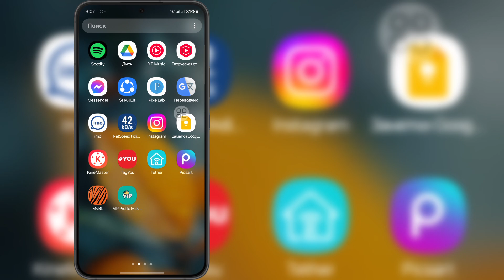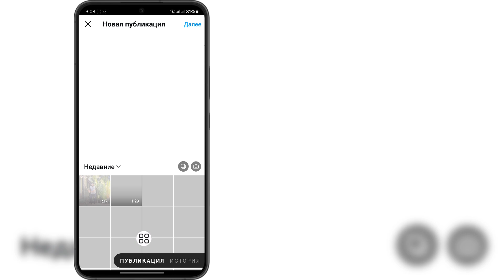Как разместить более 10 фотографий в Instagram (New Mathod)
Опубликуйте 20 фотографий в Instagram

Я покажу вам, как разместить более 10 фотографий в Instagram. Посмотрите это видео и узнайте, как разместить 20 фотографий в Instagram.

 Другие Связанные Вопросы ⤵️ ⤵️ ⤵️
как опубликовать более 10 фотографий в instagram добавить 20 фотографий в instagram пост
как опубликовать более 10 фотографий в instagram 2024
как опубликовать более 10 фотографий в instagram на iphone
как опубликовать более 10 фотографий в instagram android
как опубликовать более 10 фотографий в instagram story
как опубликовать более 10 фотографий в instagram
как опубликовать более 10 фотографий в instagram с музыкой

Если у вас есть какие-либо вопросы, пожалуйста, дайте мне прокомментировать ниже?